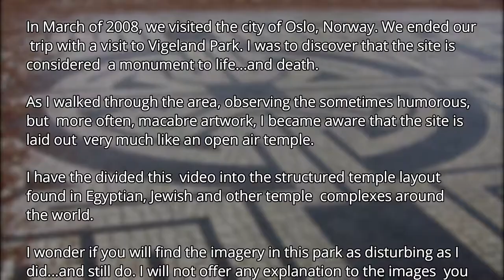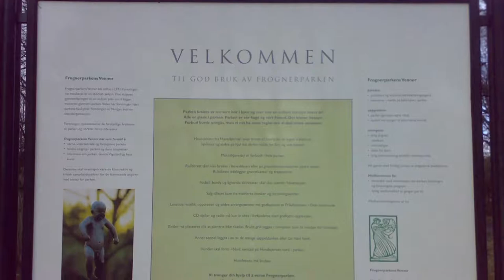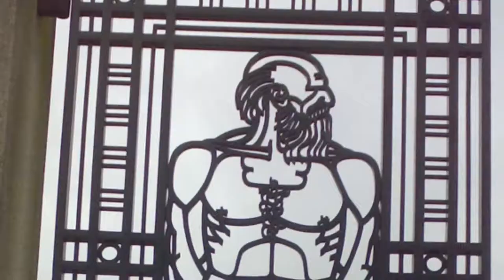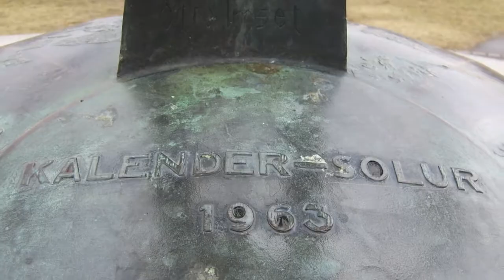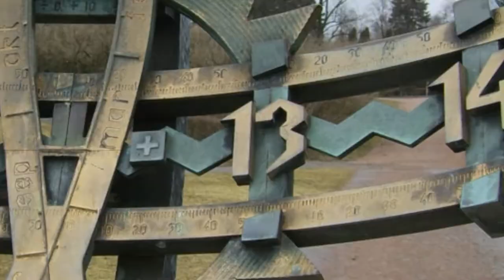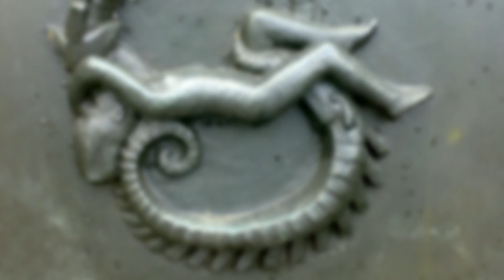Vigeland Park, the creepiest and most bizarre art park in Europe and the world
Vigeland Park is arguably the creepiest open-air art exhibit in the world. The park is said to be a celebration of life; although, death is prominent throughout the site.

Perhaps the most bizarre part of Vigeland Park is the reptilian imagery that is found immediately at the gates and throughout the park.

What do you think about the reptilian imagery? Does this park creep you out?

If you're ever in Oslo, Norway, be sure to go to this park. It very much demands a visit.

The Vigeland Park is the world's largest sculpture park made by a single artist and is one of Norway's most popular tourist attractions. The park is open to visitors all year round.

The unique sculpture park is Gustav Vigeland's lifework with more than 200 sculptures in bronze, granite and wrought iron. Vigeland was also in charge of the design and architectural layout of the park. The Vigeland Park was mainly completed between 1939 and 1949.

Most of the sculptures are placed in five units along an 850-meter long axis The Main Gate, the Bridge with the Children's playground, the Fountain, the Monolith plateau and the Wheel of Life.